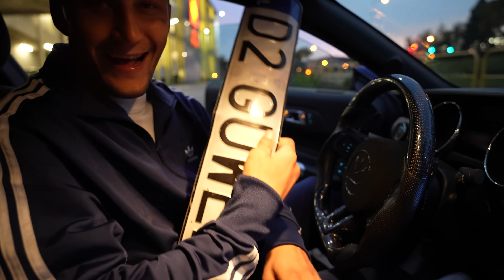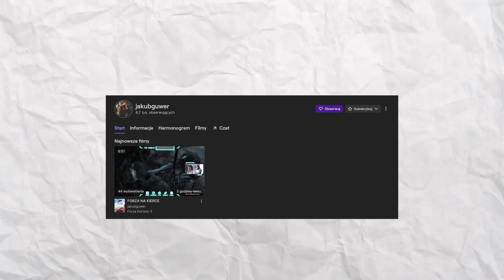ZATRUDNIŁEM OCHRONIARZA DLA MAKSIA